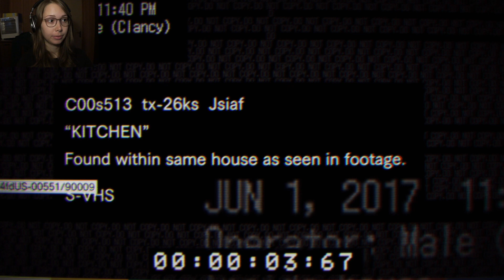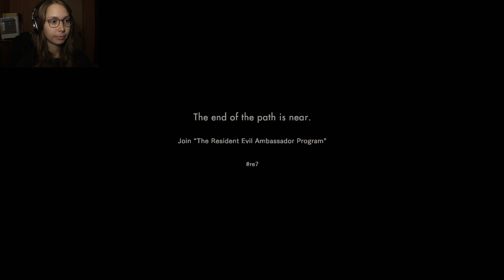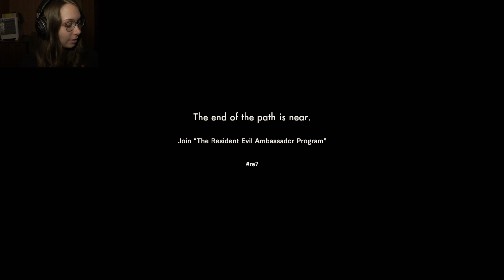[ Resident Evil 7 ] Twilight Patch / Update = Disappointment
Resident Evil 7 Update is here, and equals... disappointment!